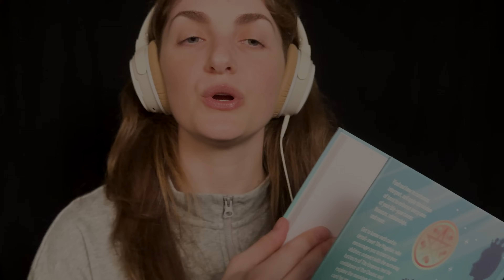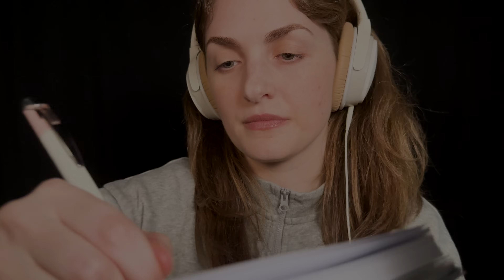ASMR | Close Your Eyes and Follow My Instructions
Hello Friends!
It's been a while since our last follow my instructions video. All of the instructions in this video can be followed with your eyes closed, so it's perfect for sleep or background noise. I hope that it helps you relax.

I dimmed the video a little to help you sleep. Hope you don’t mind!

0:00 Close Your Eyes
1:01 Visualizing Shapes
4:02 Categories/Connections
13:14 Which is Closer?
19:14 Guess the Letter (Writing Sounds)
24:19 Pick a Tarot Card

Cameo (hiatus at time of posting)